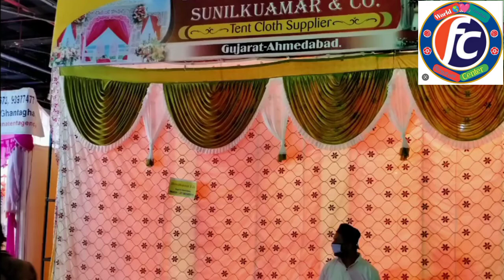tent हाउस मंडप डेकोरेशन ceeling पर्दा designs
Friends ye bhooot achi design Hai
ap ko bhoit pasand aaige

please full watch
thanks